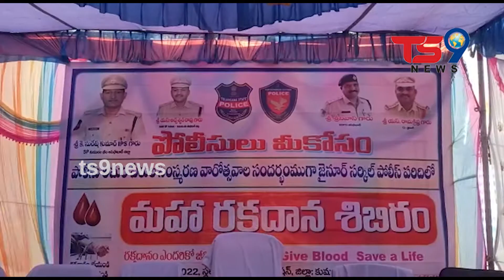జైనూర్ పోలీస్ స్టేషన్ కార్యాలయంలో మిత్ర వెల్పర్ సొసైటీ ఆధ్వర్యంలో మహా రక్తదాన శిబిరం